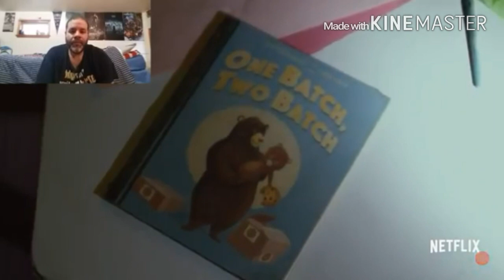MARVEL DAREDEVIL SEASON 2 OFFICAL TRAILER PART 1 REACTION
My trailer reaction to Marvel daredevil season 2 official trailer part 1